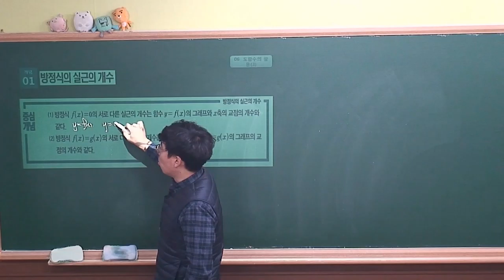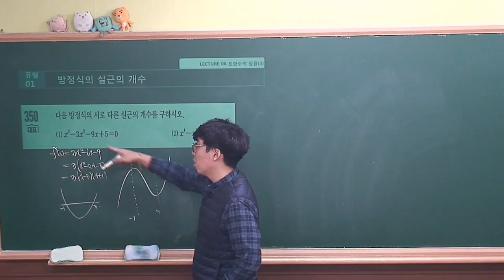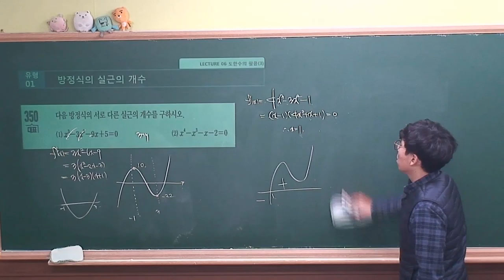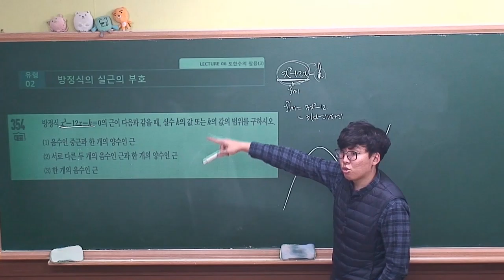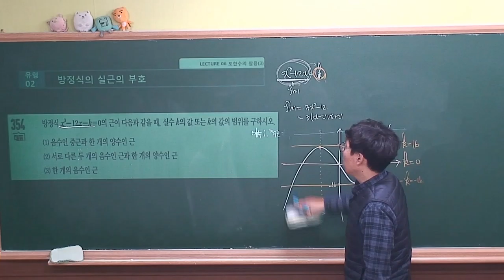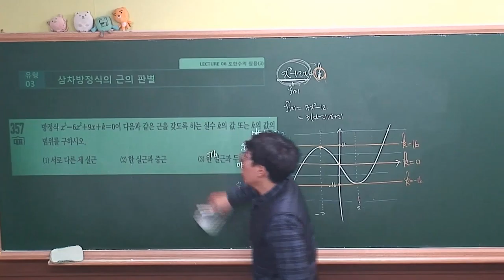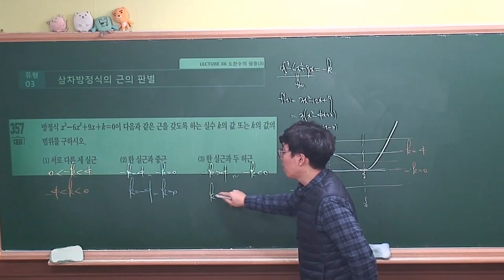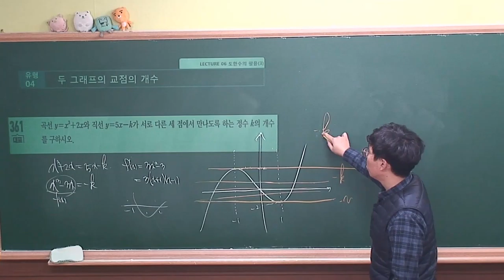[ 수학2 수학중심(2019 고2) ] Ⅱ_06.Lecture18 방정식에의 활용